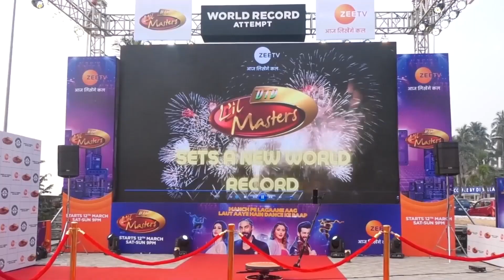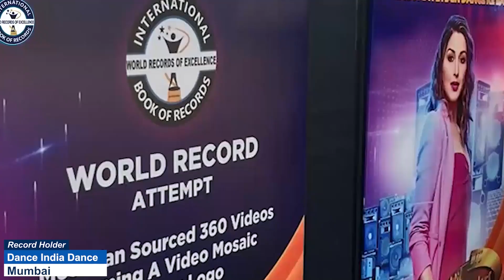YOUNGEST TO PERFORM MAXIMUM NUMBER OF CARTWHEELS IN 30 SECONDS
The World Record of “YOUNGEST TO PERFORM MAXIMUM NUMBER OF CARTWHEELS IN 30 SECONDS” is achieved by SHRISH ANJANA SHANKAR CHAVAN on 24th June 2022 from Belgavi (Karnataka) India. 3 years 6 months 10 days old Shrish Anjan Shankar Chavan did 27 numbers of cartwheels in 30 seconds and has set a new world record for International Book of Records.